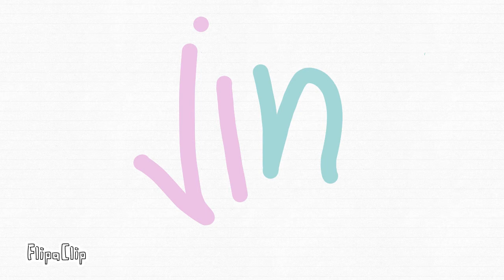/SOLO/// meme/// animation by jinx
Just a awesome meme! Subscrid and hett the bell!